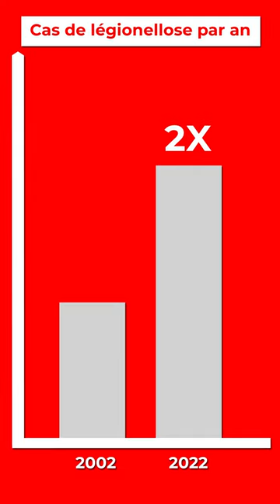Peut-on attraper la légionellose chez soi ? - La Minuterie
Vas-y, finis de boire ton verre d'eau. Fini ? Ok, maintenant, on t'explique avec cette VidéoExplicative comment tu aurais pu être infecté par la Légionelle à l'instant même. On est là pour ça. Rendez-vous la semaine prochaine pour un nouvel épisode de LaMinuterie.